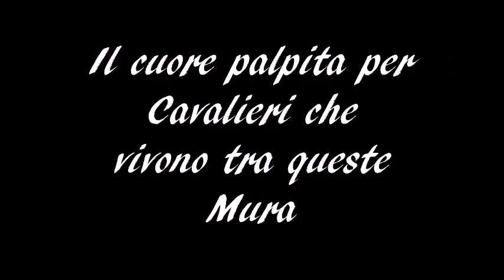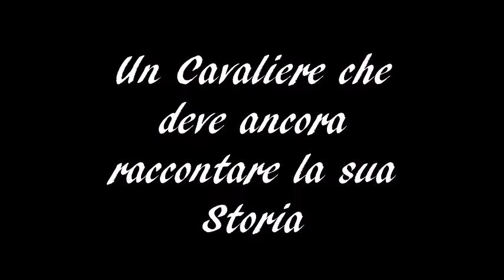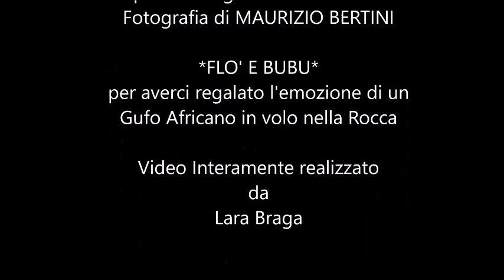Sentinella di Pietra di Storie Leggendarie, Montefiore Conca e la sua Rocca ci raccontano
"Dove la Bellezza sa confendere i pensieri...
Il Cuore palpita per Cavalieri che vivono  tra queste mura...
Un Cavaliere deve  ancora raccontare la sua storia..."